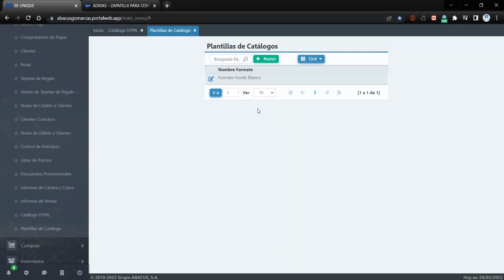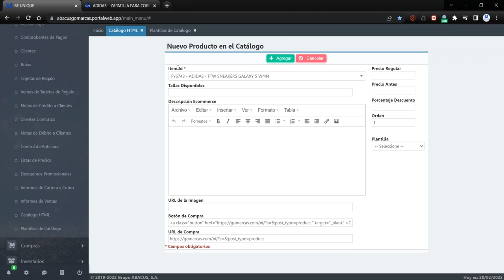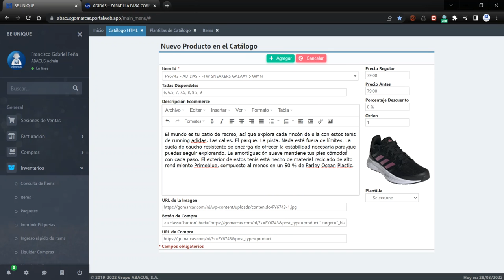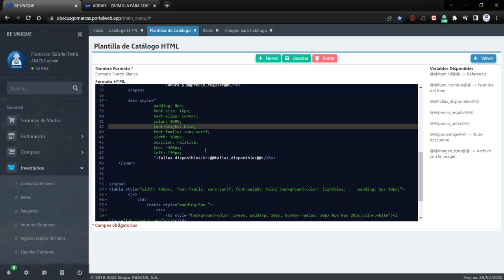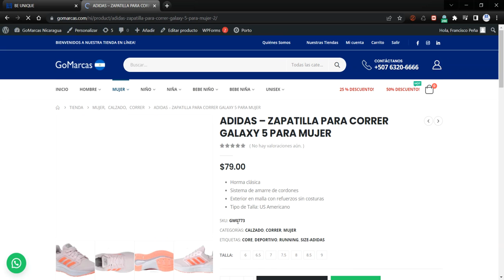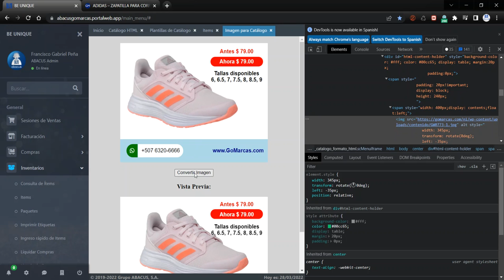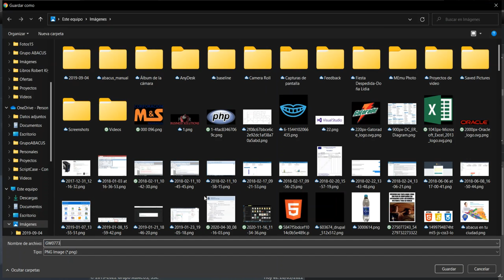Catálogos de Productos con Plantillas HTML